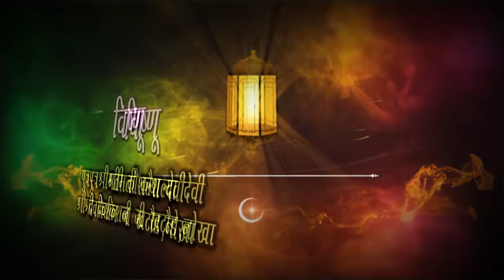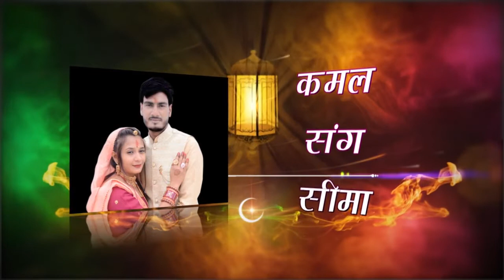Beautiful wedding invitation Video 2021 भोभरीया family दडिबा(बीदासर)Laxmi Studio Bidasar